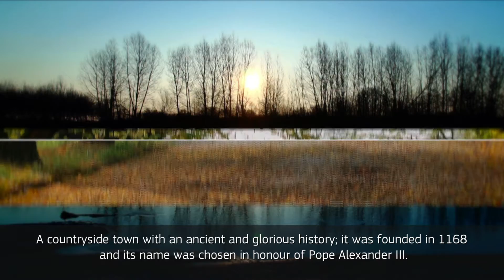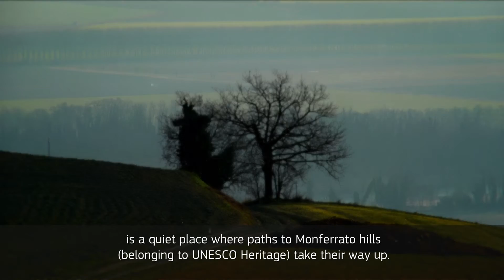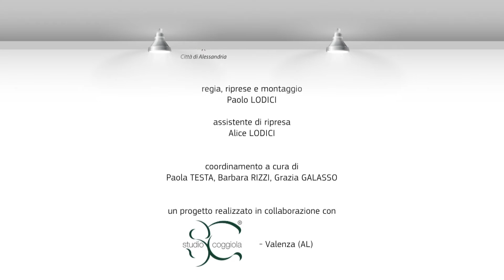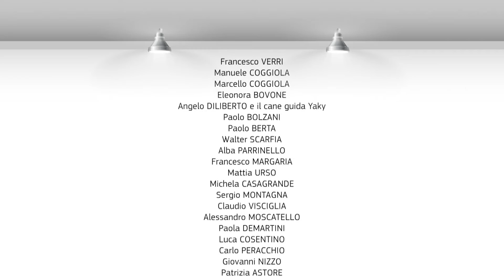Alessandria Access City Award 2017 Full HD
Il video di presentazione della Città di Alessandria in occasione della finale del premio Access City Award 2017.
Il premio europeo per le città accessibili.

una produzione
Città di Alessandria
Amag Ambiente

regia, riprese e montaggio
Paolo LODICI

assistente di ripresa
Alice LODICI

coordinamento a cura di
Paola TESTA, Barbara RIZZI, Grazia GALASSO

un progetto realizzato in collaborazione
con Studio Coggiola - Valenza (AL)

un particolare ringraziamento a:

Francesco VERRI
Manuele COGGIOLA
Marcello COGGIOLA
Eleonora BOVONE
Angelo DILIBERTO e il cane guida Yaky
Paolo BOLZANI
Paolo BERTA
Walter SCARFIA
Alba PARRINELLO
Francesco MARGARIA
Mattia URSO
Michela CASAGRANDE
Sergio MONTAGNA
Claudio VISCIGLIA
Alessandro MOSCATELLO
Paola DEMARTINI
Luca COSENTINO
Carlo PERACCHIO
Giovanni NIZZO
Patrizia ASTORE
Fabrizio MARISCOTTI
Gian Luigi CASTELLANI
Luca VETTORELLO
Roberto CARBONE
Elena BALLERINI
Beatrice VISCONTI

Nadia MINETTI
Ufficio Stampa del Comune di Alessandria

Angelo RANZENIGO
Giardino Botanico della Città di Alessandria

Canottieri Tanaro - Alessandria - 1890
Golf Club La Fermata
Scuola ANWI Alessandria
INAIL direzione territoriale Alessandria - Asti
ANMIL Sport Italia
S I D i Ma Società Italiana Disability Manager
Azienda Ospedaliera SS. Antonio e Biagio e Cesare Arrigo Alessandria
UPO Università del Piemonte Orientale
UISP sport per tutti
A.S.D.S.G. Novese
ALEGAS
Amag Ambiente
LIONS international
LEO

partner del progetto

Associazione IDEA onlus
Il sole dentro di Alessandria Onlus
Associazione Cultura e Sviluppo
A.R.P.A. Associazione italiana per la Ricerca sulla Psicosi e l'Autismo A.I.A.S. Associazione italiana assistenza spastici
A.I.T.F. Associazione italiana trapiantati di fegato
E.N.S. Ente nazionale sordi
Associazione bambini affetti da paralisi ostetrica
F.I.S.H. Federazione Italiana per il Superamento dell'Handicap A.N.M.I.C. Associazione nazionale mutilatici ed invalidi civili
F.A.N.D. Federazione tra le Associazioni Nazionali delle persone con disabilità
Famiglie SMA Genitori per la Ricerca sull'Atrofia Muscolare Spinale A.I.D.O. Associazione italiana per la donazione di organi, tessuti e cellule
D.S.F. docenti senza frontiere
A.I.S.M. Associazione italiana sclerosi multipla
U.I.C.I. Unione Italiana dei Ciechi e degli Ipovedenti
ADOC Associazione Difesa Orientamento Consumatori
A.N.M.I.L. Associazione nazionale fra lavoratori mutilati e invalidi del lavoro
PRO NATURA
U.N.M.S. Associazione nazionale mutilati per servizio
AQUERO
OFTAL
Abilitando
Associazione Culturale APS - "Amici ed ex Allievi L. S. Galileo Galilei"

ALESSANDRIA CALCIO 1912
RISTO a 6 stelle
Amag Mobilità
CI.S.S.A.C.A.

Voce narrante
Roberta VENTURINI

musiche Picture perfect day - Smartsound Software Inc. Northridge - California